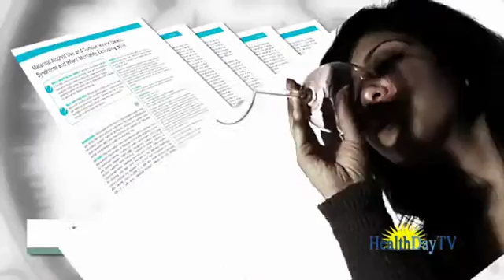Health and Medical News